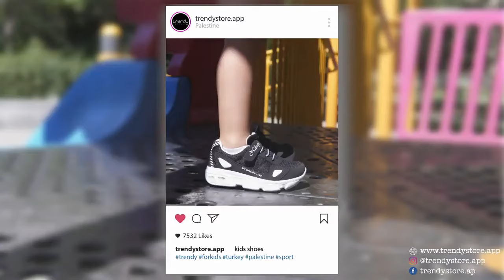Top 5 Kids Shoes Ads